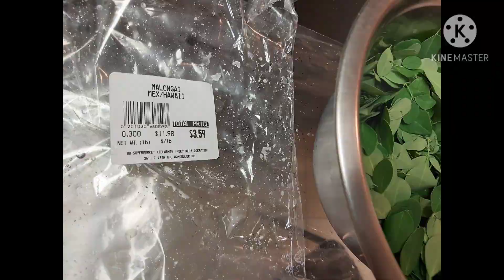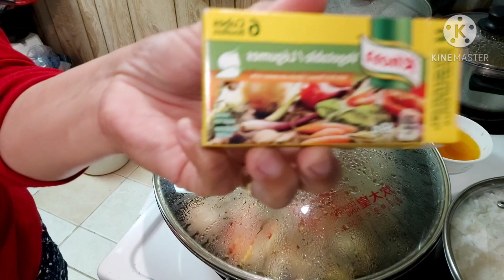Cooking # 21.Paano Magkatay ng Manok Gawing masarap na Tinola PINAY CANADIAN HILAW TV.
maraming salamat po sa inyong lahat sa supporta at panonood.
maraming salamuch.
Mag-ingat po kayo palagi
God bless